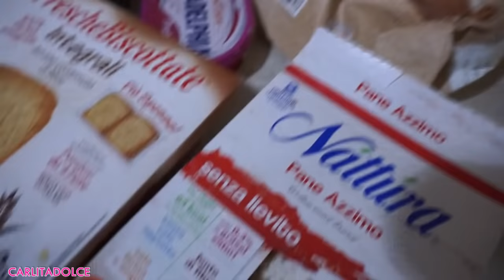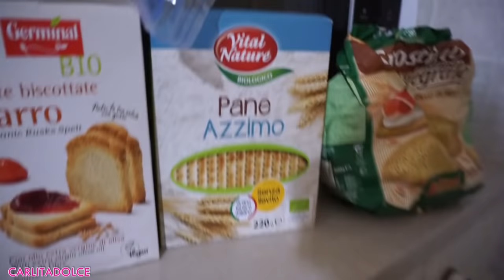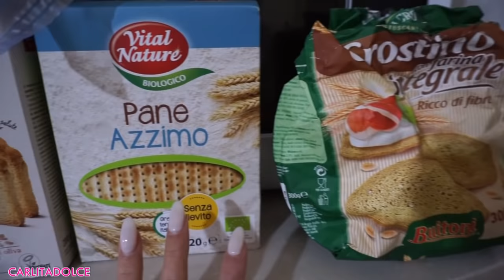IL VERO MOTIVO PER CUI HO DECISO DI STRAVOLGERE IL MIO LOOK! RISPONDO AGLI INSULTI GRAVISSIMI...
SET INDOSSATI nel video: serina set, mya set, nayla set deluxe e alanis set deluxe, sono tutti nuovi usciti questo mese, ve li stra consiglio!

Ciao ragazzi, finalmente siamo tornati! Chi mi segue su instagram già saprà degli insulti gravissimi ricevuti (alcuni veramente disgustosi che mi vergogno anche di pubblicare)... poi ho indossato una parrucca e ci sono state un po' di polemiche su instagram. In questo video faccio chiarezza sul perche', voglio speigarvi bene tutto. mi raccomando scrivetemi nei commenti cosa ne pensate del nuovo look mora, e se mi preferite mora o bionda.. seguitemi anche su tiktok e su instagram :-)
Spero che il video vi sia piaciuto, lasciate tanti like al Video e TANTI POLLICI IN SU se volete vedere aggiornamenti sulla nuova casa!